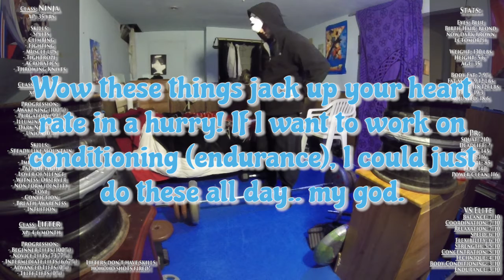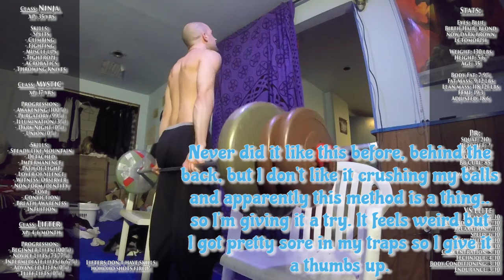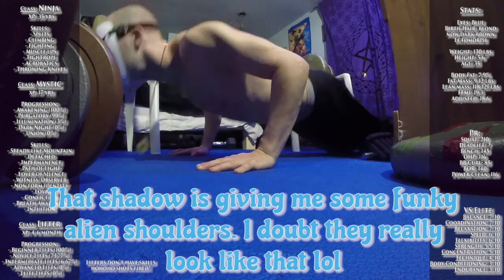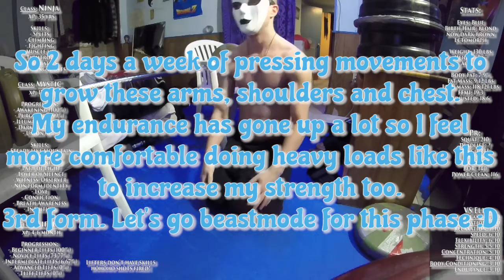Shoulders chest traps - Phase 4 Freeza Training